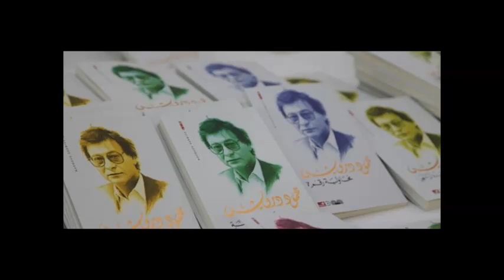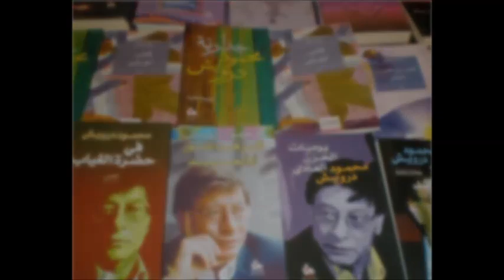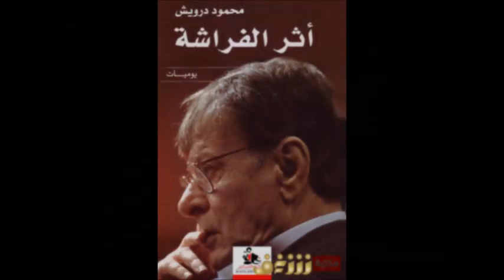صفحات من فكر وشعر محمود درويش